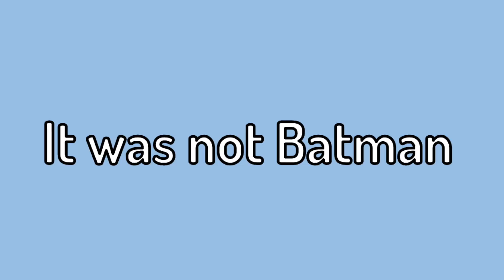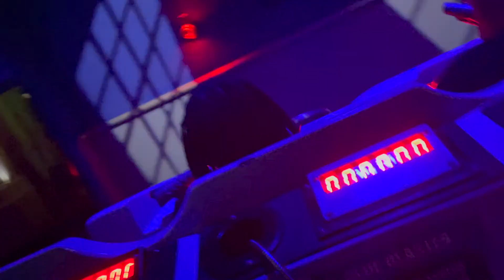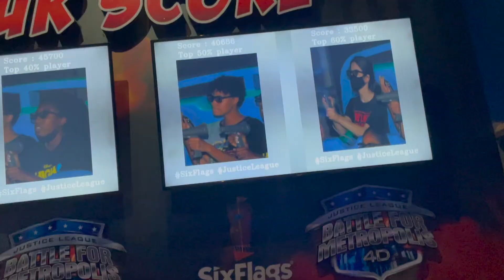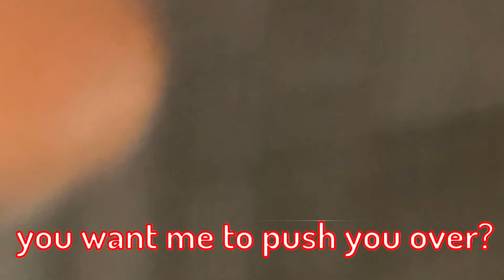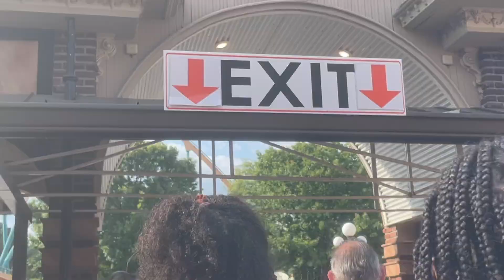I Survived Sus flags over Georgia